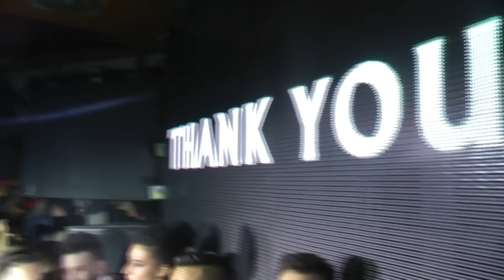ILARIO ALICANTE closing set @ HUND Underground Music Movement 25.10.2014